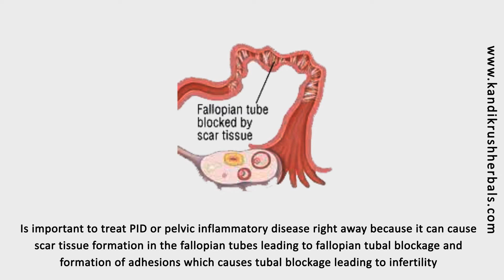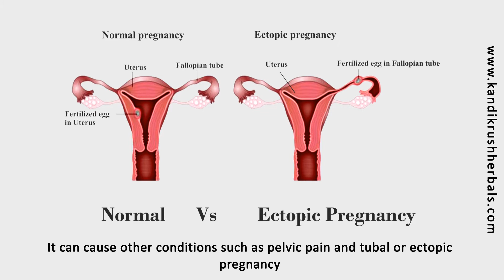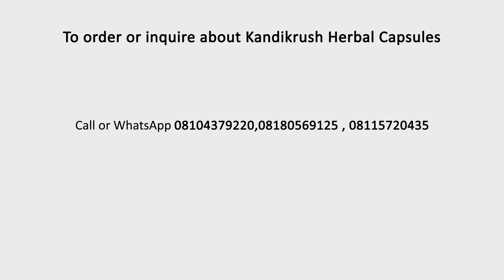Pid, tubal blockage and infertility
Pelvic inflammatory disease is a major cause of Fallopian tube blockage due it's ability to cause tubal or pelvic adhesions leading to tubal blockage.